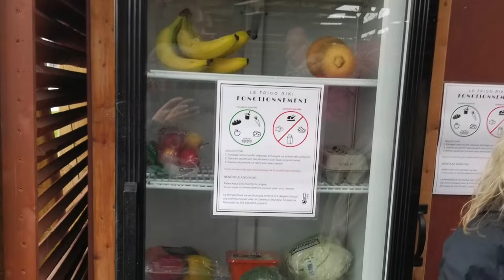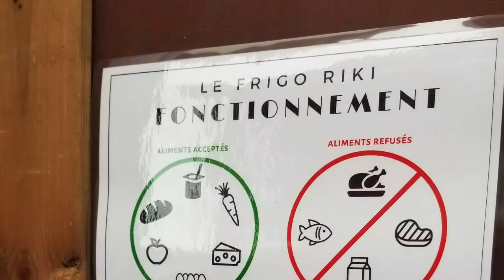Premier frigo communautaire à Rimouski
Aujourd’hui nous avons assisté à la conférence de presse annonçant le premier frigo communautaire de Rimouski.
Marie-Claude Lapierre et Michel Dubé ont pris la parole lors du lancement pour nous expliquer les raisons qui ont mené à la réalisation de ce projet. L’emplacement du frigo sera sur le site du parc de la gare à partir d’aujourd’hui jusqu’au début du mois d’octobre.

Il existe près de 50 frigos de ce genre au Québec:

Ce projet est rendu possible grâce au soutien de la ville de Rimouski, COSMOSS Rimouski-Neigette, les sœurs du St-Rosaire, le regroupement contre l’appauvrissement et Gendron Sports.

Les membre du comité frigo Riki :
Marie-Claude Lapierre, directrice, Carrefour jeunesse-emploi Rimouski-Neigette (personne à droite dans ce vidéo)
Yannick Lapointe-Dufour, intervenant,  Carrefour jeunesse-emploi Rimouski-Neigette (personne à gauche dans ce vidéo)
Michel Dubé, Coordonnateur, Action populaire Rimouski-Neigette
Julianne Béland, stagiaire, Office d'habitation Rimouski-Neigette
Sara Gosselin, citoyenne, Rimouski-Neigette
Isabelle Deschênes, organisatrice communautaire, CISSS BSL